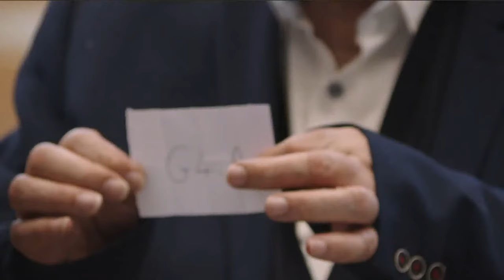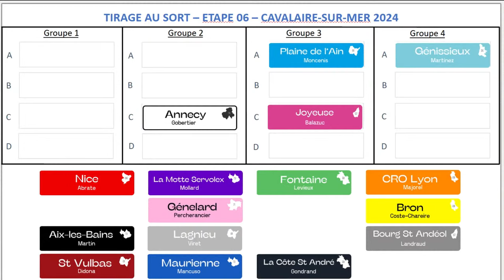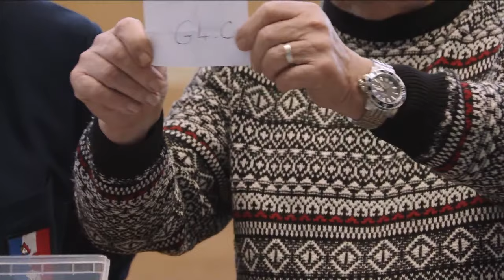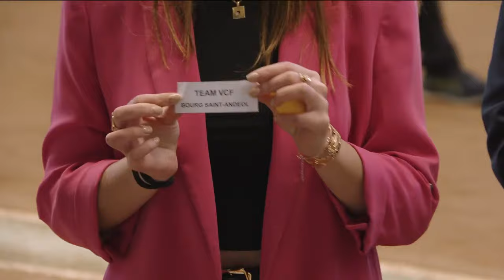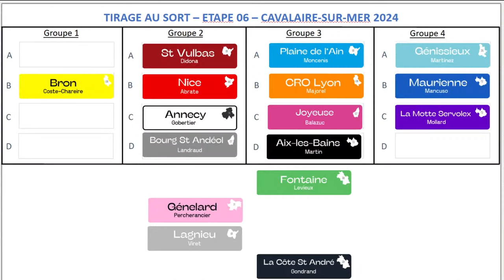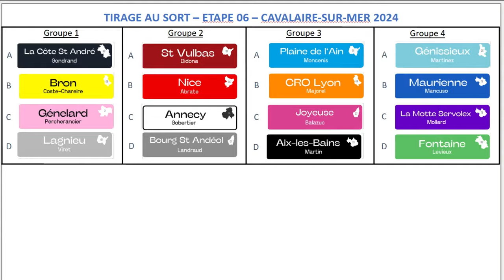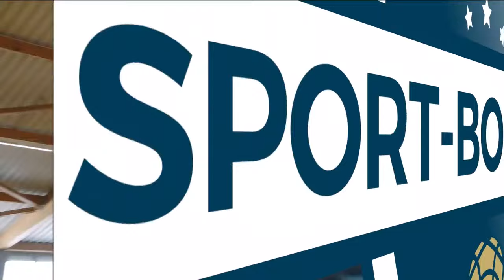Ligue Sport-Boules M1 2024 - Etape 5 - Saint Quentin Fallavier - Demi-Finale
Ligue Sport-Boules M1 - Étape 5
Demi-Finale
Saison 2024
En direct de Saint Quentin Fallavier